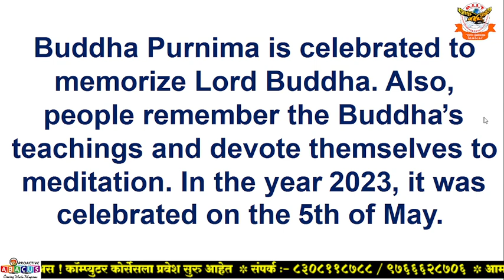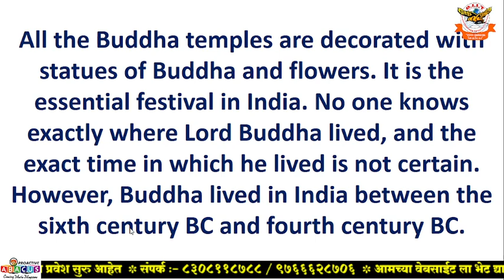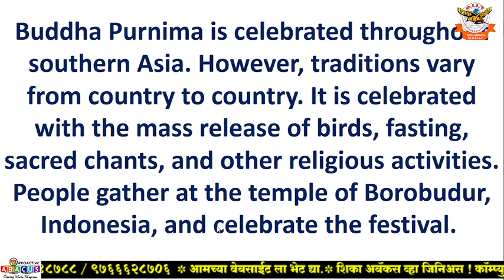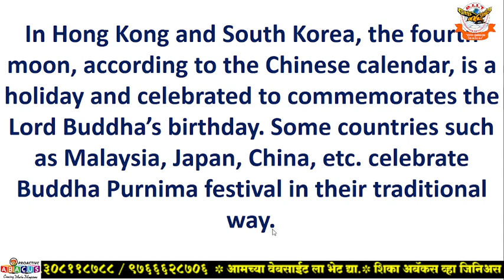Essay on Buddha Purnima 2023|| Essay on Gautam Buddha jayanti